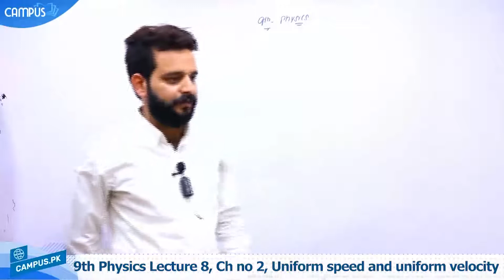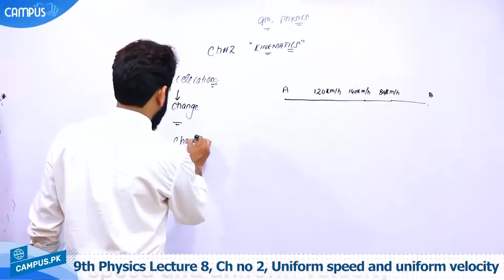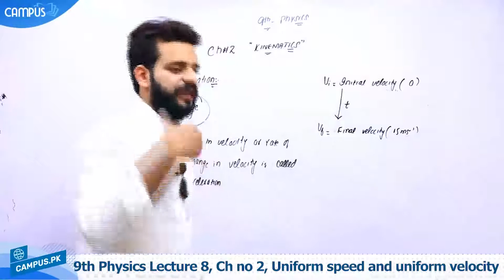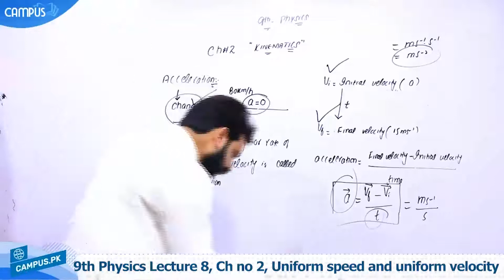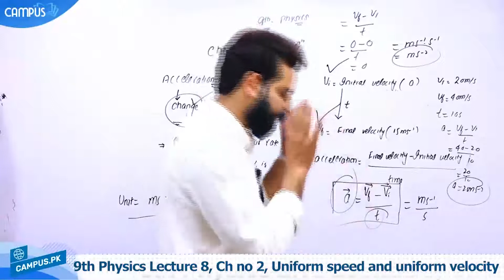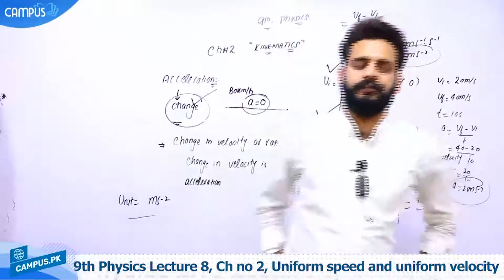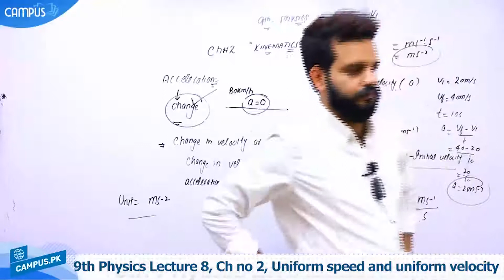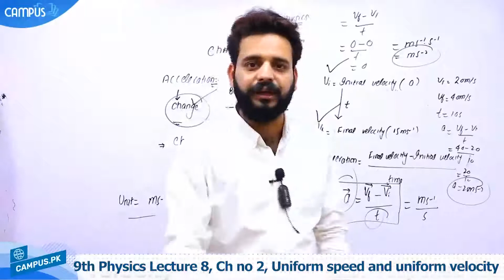Uniform speed and uniform velocity 9th Class Ch 2 - 9th Class Physics Ch 2 Uniform speed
Watch online video lecture on .Uniform speed and uniform velocity. Class 9 by our highly experienced teacher who will guide you on .Uniform speed and uniform velocity. from Physics Book of 9th Class. This video lecture is delivered in Urdu so that you can understand all the concepts very clearly.

When making use of above page, you’ll find other options like Online MCQ tests for Physics Class 9 which also link with the .Uniform speed and uniform velocity.